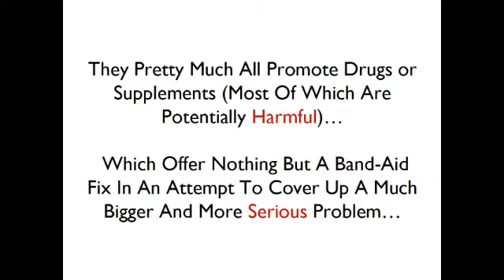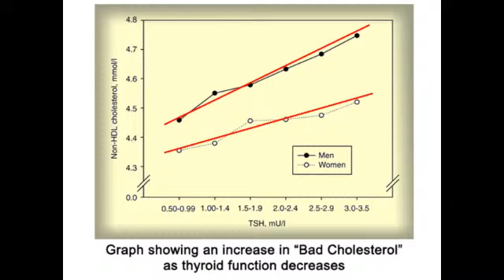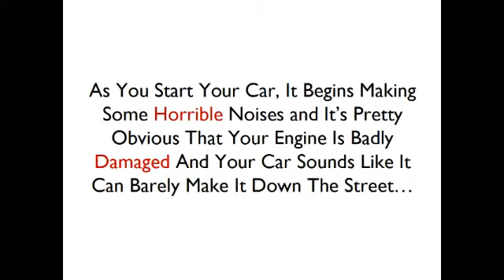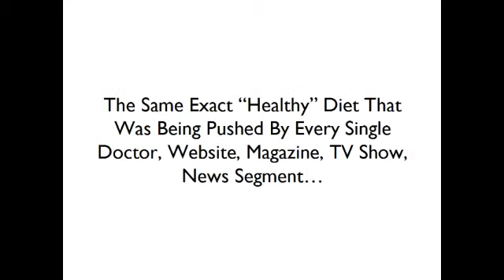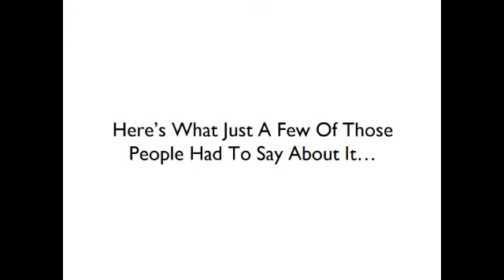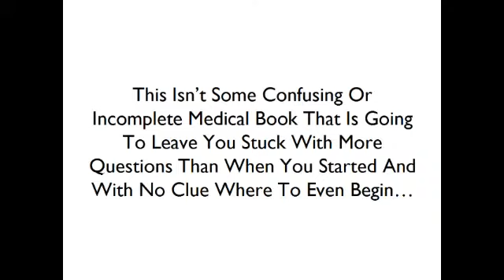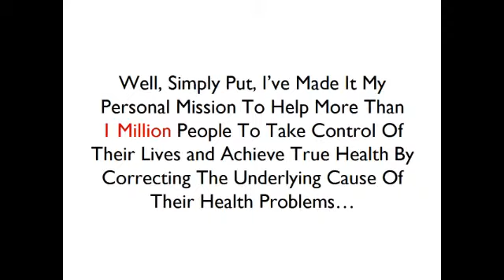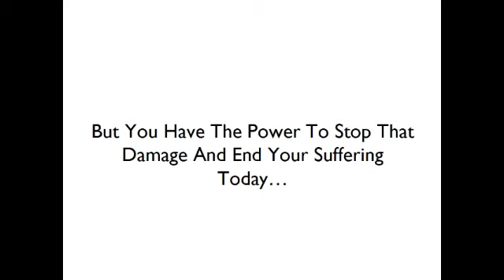Get the Entire Hypothyroidism Revolution System Today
I Suffered From Hypothyroidism For Years – Until I Discovered the Hidden Research That Changed My Life Forever. And Now, I’m Showing Hypothyroidism Sufferers Around the World How to Do the Same.

Discover How to Naturally and Permanently Take Back Your Life Utilizing the Most Revolutionary Research-Based Hypothyroidism Diet and Treatment Process That Stops Hypothyroidism Directly at the Source

This Is the Very Same Diet and Treatment Process That Works for Every Single One of My Clients, Including Those Suffering From Hashimoto’s Thyroiditis…

The Truth Is… What You Don’t Know
CAN and WILL Hurt You…
hypothyroid-morning

You don’t realize it but you ARE unknowingly sabotaging your thyroid every single day by…

- Eating foods full of thyroid suppressing toxins that you’ve been led to believe are healthy…

- Ignoring vital nutrient co-factors that your thyroid needs to thrive…

- Disabling your body from utilizing what little thyroid hormone you do have available…

- Perpetuating hormonal imbalances that continuously punish your thyroid to the point that it never even has a chance…

- Using dangerous drugs and supplements that are hurting your thyroid instead of helping…

[Hypothyroidism]
[Thyroid Diet]
[Hypothyroidism Diet]
[Hypothyroidism Treatment]
[Natural Remedies For Thyroid]
[Hypothyroidism Revolution System]